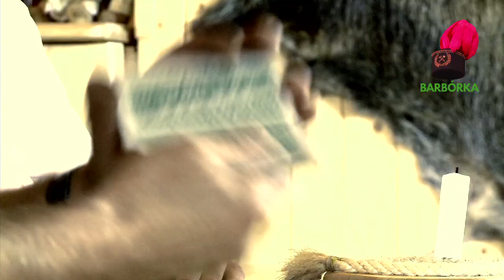Muzykanty, Dziynkuja Ci Tato - SZLAGIEROWO.PL